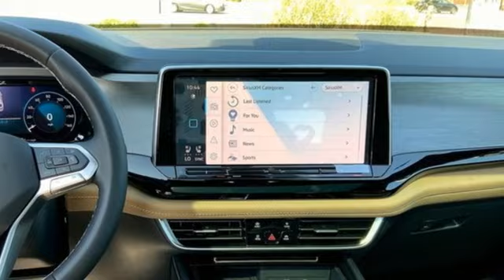New 2024 Volkswagen Atlas Cross Sport Capitol Heights, MD VRC250803 - SOLD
Year: 2024
Make: Volkswagen
Model: Atlas Cross Sport
Trim: 2.0T SE w/Technology
Engine: 4 2.0 L
Transmission: Automatic
Color: Pure White
Interior: Dark Beige/Titan Black
Stock #: VRC250803
VIN: 1V2KE2CA8RC250803
*Vehicle Details*Experience the ultimate blend of style, performance, and technology with the 2024 Volkswagen Atlas Cross Sport 2.0T SE w/Technology with AWD. This sophisticated SUV is powered by a dynamic L4, 2.0L engine, delivering a spirited drive that is both responsive and efficient. The advanced All-Wheel Drive system ensures you have the confidence to tackle any road condition with ease, making every journey a breeze. Step inside and be greeted by a meticulously crafted interior that exudes modern elegance. The Automatic Climate Control keeps you and your passengers comfortable, no matter the weather outside. Stay seamlessly connected with Apple CarPlay and Android Auto, transforming your driving experience with intuitive access to your favorite apps, navigation, and music. Safety and convenience are paramount in the 2024 Atlas Cross Sport. Rear Parking Sensors take the stress out of tight spots, while Adaptive Cruise Control provides a relaxing drive on long stretches of highway, adjusting your speed to maintain a safe distance from the vehicle ahead. With its bold design, cutting-edge features, and unparalleled performance, the 2024 Volkswagen Atlas Cross Sport 2.0T SE w/Technology with AWD is the perfect vehicle for those who demand more from their drive. Elevate your everyday adventures and make a statement on the road with this exceptional SUV.*Additional Information*We make every effort to provide accurate information but please verify options and price with management before purchasing. All vehicles are subject to prior sale. All prices are special internet prices only. All financing is subject to approved credit. Prices exclude dealer installed options, tax, tags, registration fees and processing fee of $800 (Not required by law). Vehicle offers/prices & internet price quotes valid for 48 hours from initial posting date, subject to change by dealer/manufacturer without notice. Sale prices may include all applicable rebates and incentives. Some prices including rebates and incentives may require financing through the manufacturer and are therefore subject to credit approval. Dealer installed options are additional. Stock photo colors, options and trim levels may vary. Not responsible for typographical errors. Published price subject to change without notice to correct errors and omissions or in the event of inventory fluctuations. Vehicles may be in transit to dealer. Vehicle photos may not match exact vehicle. Please call to confirm availability status. **Based on model year EPA mileage ratings. Use for comparison purposes only. Your mileage

Address:
1720 Ritchie Station Court